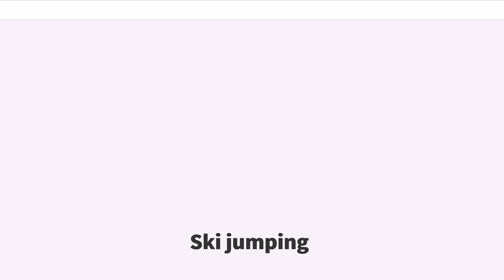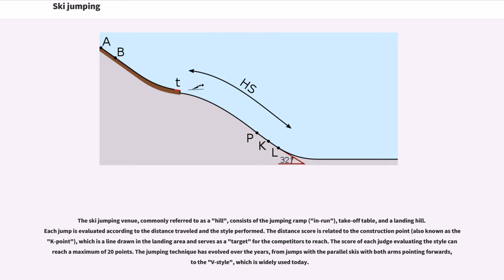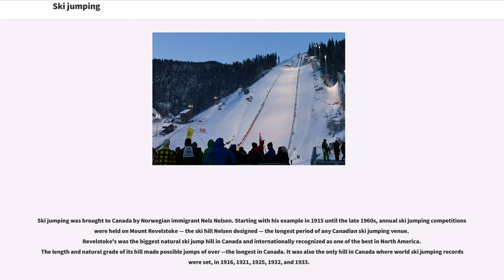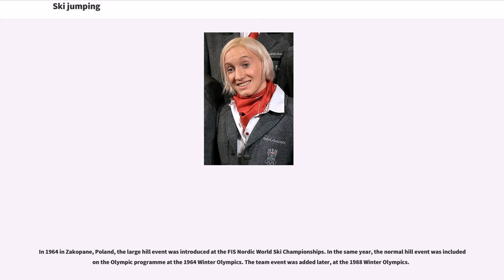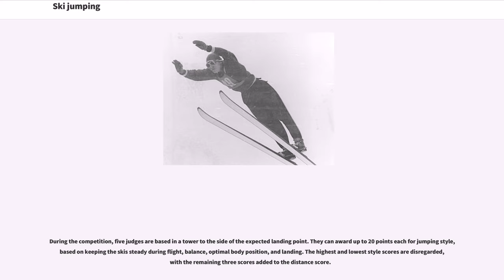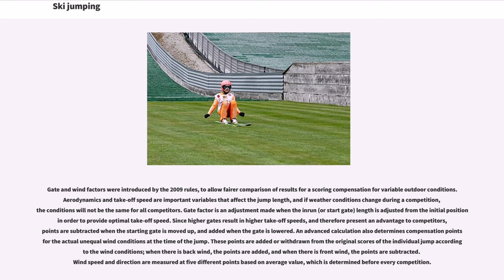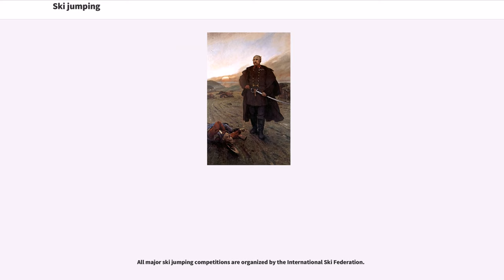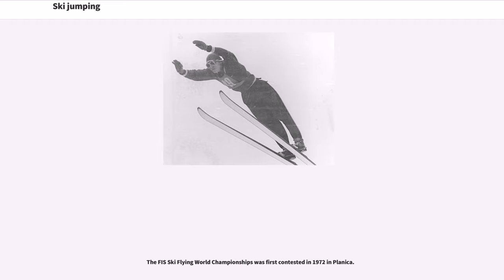Ski jumping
Ski jumping is a winter sport in which competitors aim to achieve the longest jump after descending from a specially designed ramp on their skis. Along with jump length, competitor's style and other factors affect the final score. Ski jumping was first contested in Norway in the late 19th century, and later spread through Europe and North America in the early 20th century. Along with cross-country skiing, it constitutes the traditional group of Nordic skiing disciplines.

The ski jumping venue, commonly referred to as a "hill", consists of the jumping ramp ("in-run"), take-off table, and a landing hill. Each jump is evaluated according to the distance traveled and the style performed. The distance score is related to the construction point (also known as the "K-point"), which is a line drawn in the landing area and serves as a "target" for the competitors to reach. The score of each judge evaluating the style can reach a maximum of 20 points. The jumping technique has evolved over the years, from jumps with the parallel skis with both arms pointing forwards, to the "V-style", which is widely used today.

Ski jumping has been included at the Winter Olympics since 1924 and at the FIS Nordic World Ski Championships since 1925. Women's participation in the sport began in the 1990s, while the first women's event at the Olympics has been held in 2014. All major ski jumping competitions are organised by the International Ski Federation. Stefan Kraft holds the official record for the world's longest ski jump with , set on the ski flying hill in Vikersund in 2017. Ski jumping can also be performed in the summer on an in-run where the tracks are made from porcelain and the grass on the slope is covered with water-soaked plastic. The hi...